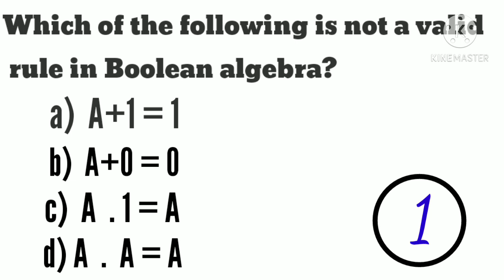⚡Watch 1⃣ minute ⚡ Get 1⃣ mark ⚡ TRB Polytechnic Physics One marks.